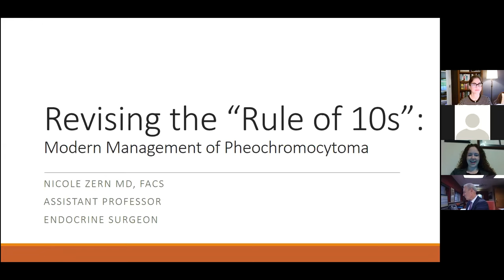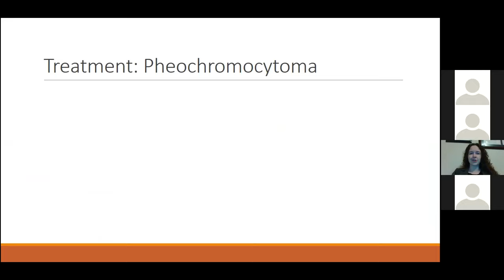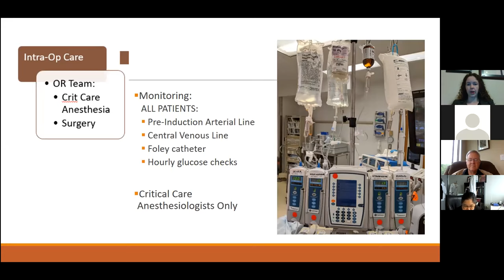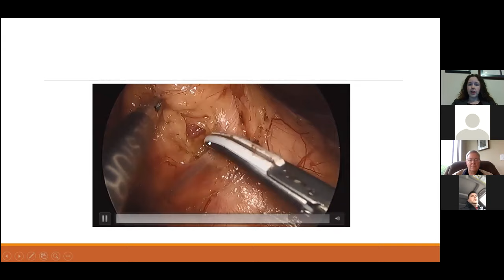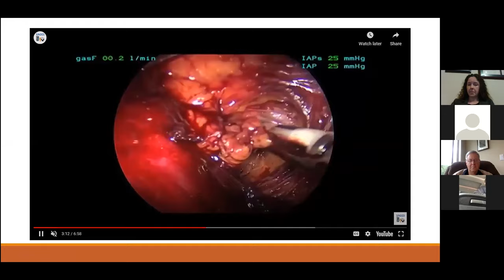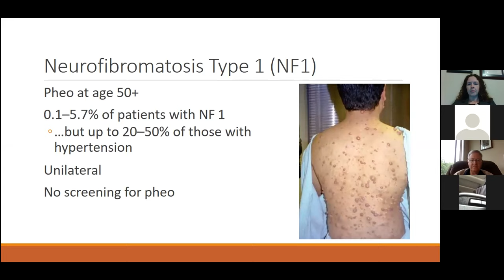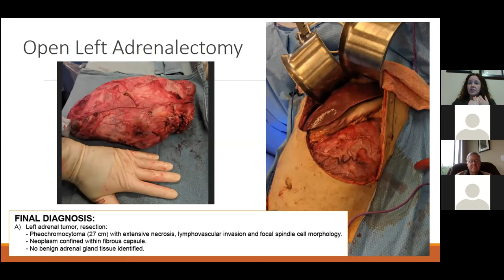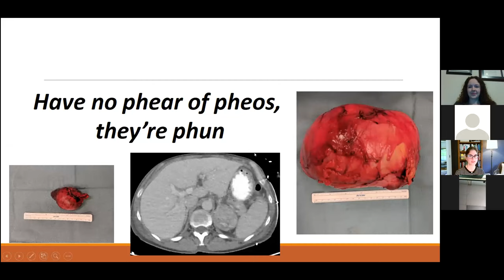Revising the "Rule of 10s": ​Modern Management of Pheochromocytoma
Title: "Revising the "Rule of 10s": ​Modern Management of Pheochromocytoma"

Speaker:
Dr. Nicole K. Zern​
Assistant Professor of Surgery​
Associate Program Director, General Surgery Residency Program​